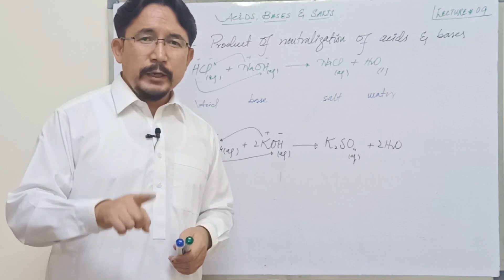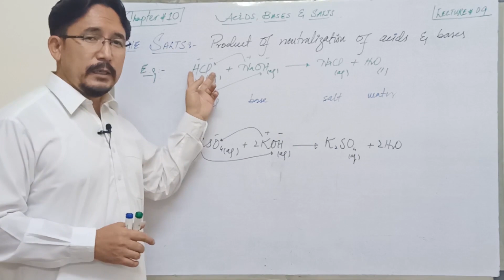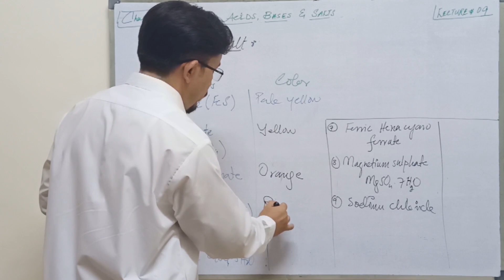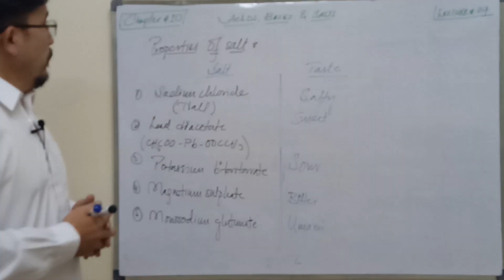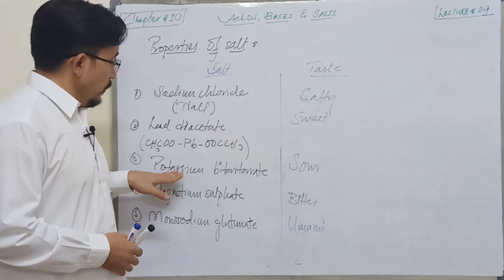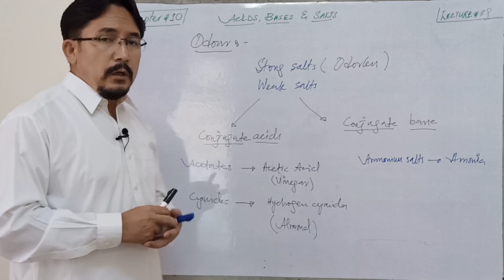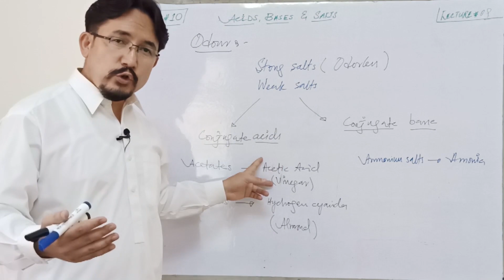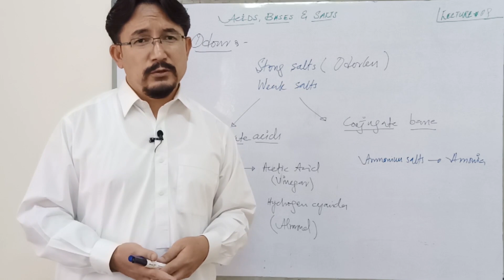CHEMISTRY 10th || Chapter#10 ACIDS, BASES AND SALTS || Lecture#09 The Salts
What is salt? How is salt formed? What are fundamental properties of salt?
How is molarity and pH related? like questions are explained and described in this video.